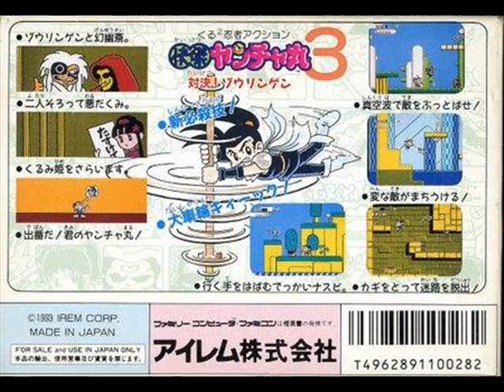Kaiketsu Yanchamaru 3: Taiketsu! Souringen - Boss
Kaiketsu Yanchamaru 3: Taiketsu! Souringen
快傑ヤンチャ丸3: 対決！ゾウリンゲン
Boss BGM